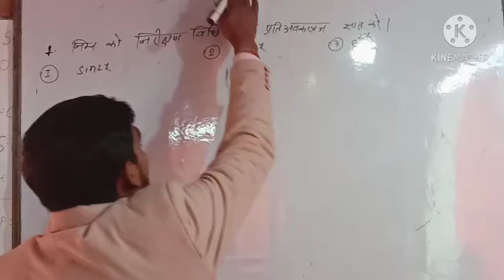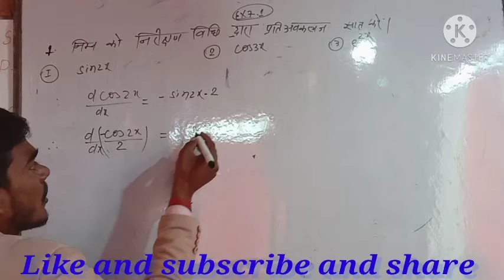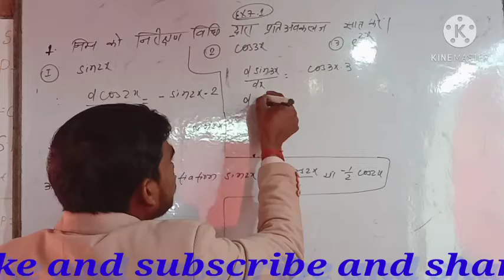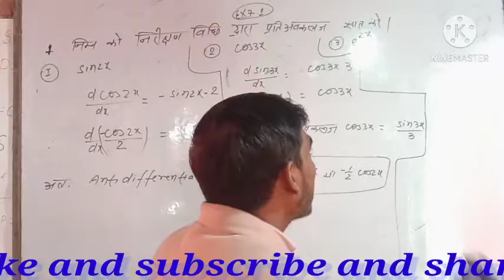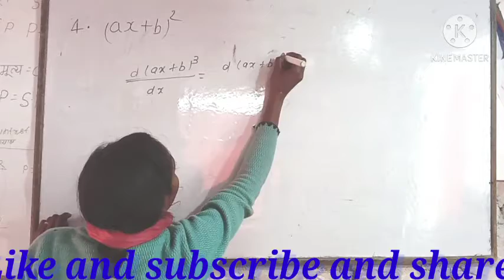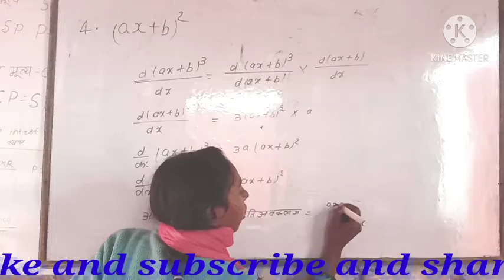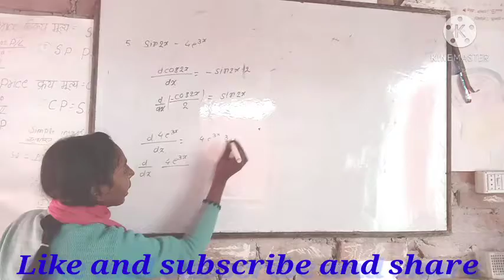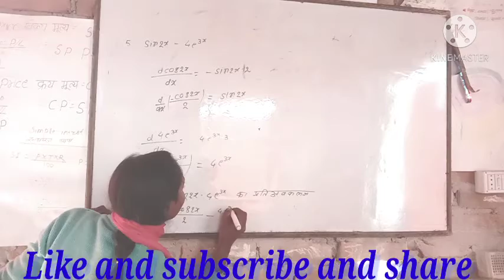NCERT Solutions for Class 12 Maths Chapter 7 Integers Ex 7.2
ncert solutions for class 12 maths chapter 7 exercise 7.2 ncert solution of maths class 12 chapter 7 exercise 7.2 ncert solutions for class 12 maths chapter 7 ex 7.2. What's app number 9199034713